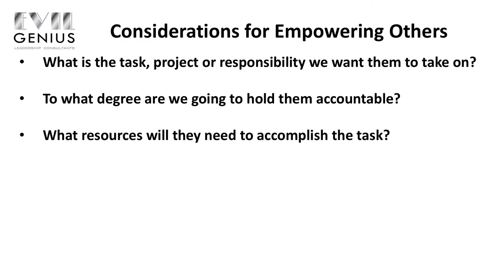Episode 48 - Empowering Others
Many of us often feel like we are prisoners to some of the day-to-day aspects of our jobs. Almost every day, I find myself talking about how much time administrative tasks take away from the aspects of my business that really excite me. We know that as leaders we need to be delegating, not just to free up our time, but to develop our team members' leadership skills as well. Delegating is an important skill to have, but to do it effectively we need to be truly empowering others.

Considerations Before Empowering Others

In order to empower others successfully, we need to think deliberately through a few questions before delegating. If we aren't thorough about setting expectations, we might find that we're spending more time supervising instead of focusing on the priorities we wanted to free time up for in the first place. Here are 6 questions we can ask ourselves before assigning priorities to one of our team members to help ensure that we're freeing ourselves from the task and not creating an even bigger time sink:

What is the task, project or responsibility we want them to take on?
To what degree are we going to hold them accountable?
What resources will they need to accomplish the task?
What decisions are we willing to let them make on their own?
How much autonomy are we willing to give them?
How will we measure progress and success?
Trust is the Key to Empowering Others

It quickly becomes apparent that empowering others depends on trust. If we don't know them well or trust is low, we'll be reluctant to give them more autonomy and authority. If we have a strong relationship with them, we'll be much more willing to let them run without a lot of supervision.

To reap the benefits of empowering others, we need to build trust with our team members from the very beginning. Waiting until we are task-saturated before delegating guarantees we'll be spending more time supervising than focusing on more important priorities. Empowering a team member today starts freeing up our own time as well as builds strong leaders for the future.